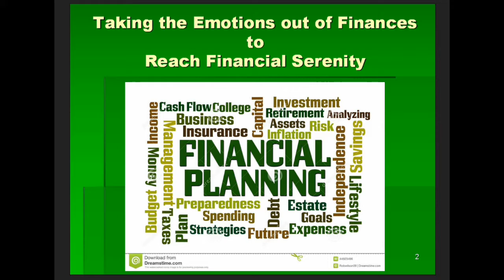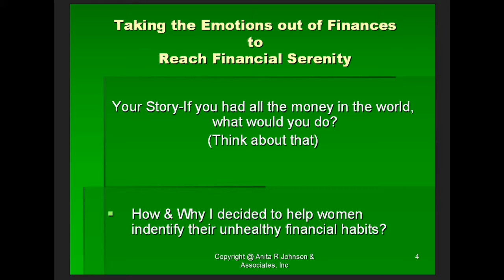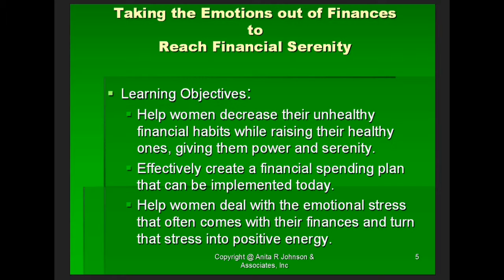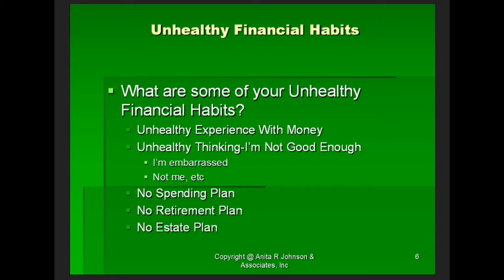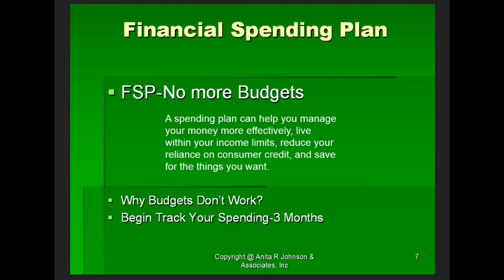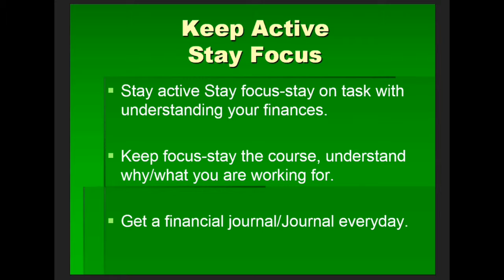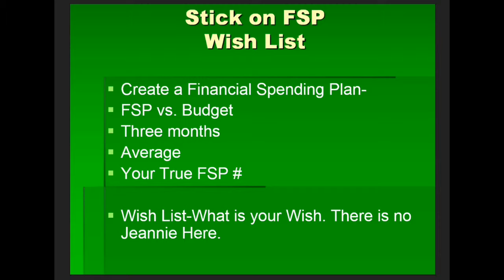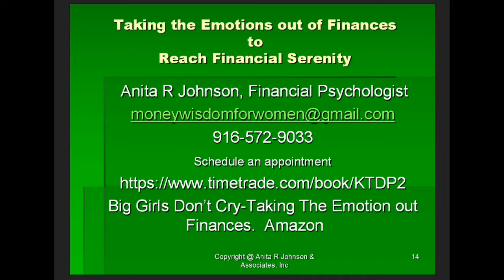Taking the Emotions out of Finances to Reach Financial Serenity with Anita Johnson